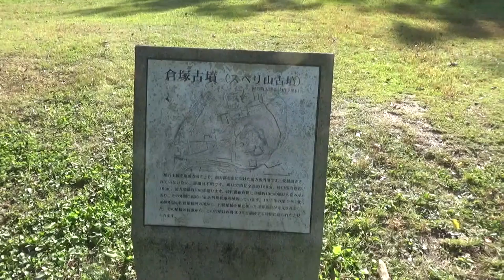倉塚古墳（スベリ山古墳）全国48位 前方後円墳、全長180m、後円部径106m、高さ12m, 前方部幅70m。前方部を東に向ける。墳丘の東北部に周濠状の地形あり。馬見丘陵公園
元々経90mの円墳と見られていたが測量の結果いきなり全長180mの大古墳となった馬見丘陵公園内にある古墳である。近年、公園整備で整備され公開されている。外堤と思われる所に円筒埴輪列がありこの列の中から円筒棺が検出されている。現在芝生が張られ綺麗に整備されている。ただ古墳そのものは詳しい調査が行われていないので中味が全く判らないので古墳ファンとしては今ひとつ興味がわかない。ただ一般の方には絶好の小高い丘である。